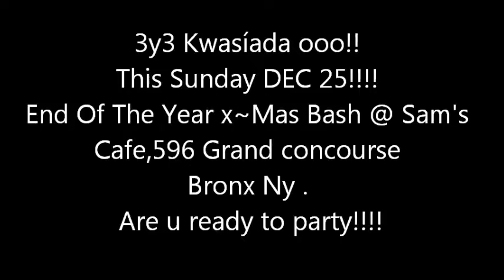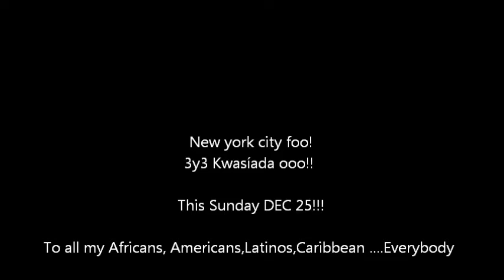End Of The Year x~Mas Bash 2011 LIVE IN NEW YORK